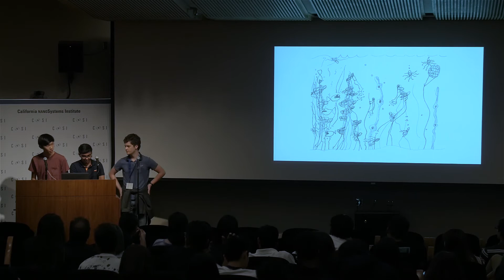2018 Nanoscience Lab Session B Group 8 (Biopolymer)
The CNSI Nanoscience Lab Summer Institute is an exclusive summer workshop for high school students interested in advanced science and technology. During this five day program, students have the unique opportunity to explore questions similar to those currently investigated by the scientific community. The program involves hands-on experiments that combine vigorous scientific methodologies and techniques with projects that are both fun and exciting. Moreover, these experiments, designed by UCLA researchers, teach students the key concepts of nanoscale phenomena that make nanoscience and nanotechnology one of the most exciting fields of research today.